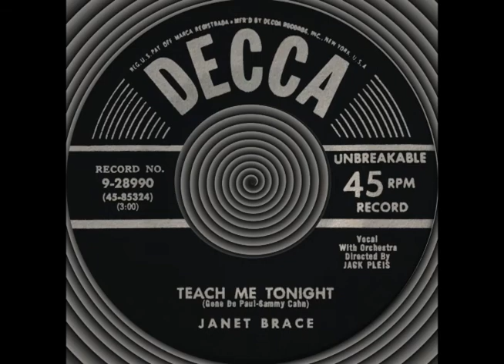TEACH ME TONIGHT, Janet Brace, Decca #28990 1953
Flipside: MY OLD FAMILIAR HEARTACHE – Here is another really great ballad from my music collection. West Virginia native Janet Brace arrived in New York in 1948 and initially sang with the bands of Vincent Lopez and Johnny Long.

She subsequently became well known as a jazz vocalist in appearances at venues such as the Village Vanguard and the Blue Angel.

Janet Brace is credited with being the first artist to record “TEACH ME TONIGHT”
in 1953 which was released on Decca Records in early 1954.

“TEACH ME TONIGHT” is a popular song that has become a jazz standard. Published in 1953, the music was written by Gene De Paul with lyrics by Sammy Cahn. Many artists have covered the song: The De Castro Sisters, The McGuire Sisters, Dinah Washington, Jo Stafford and Helen Grayco to name a few!

Enjoy this original version of this great ballad “TEACH ME TONIGHT” by Janet Brace! Some great music history.